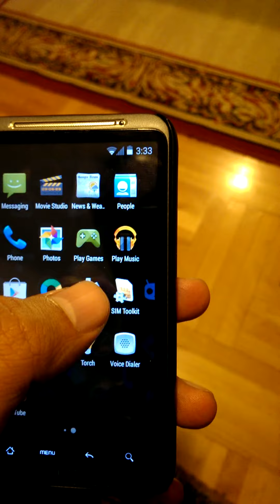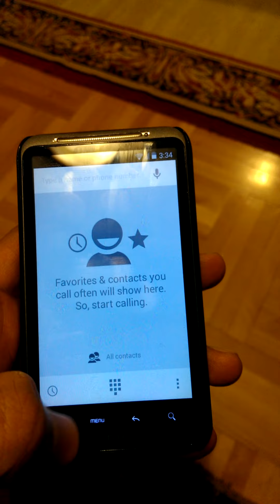Kitkat on Desire HD